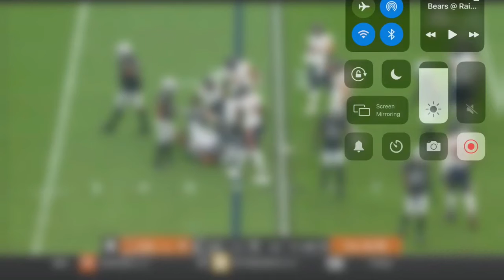OLINE and Running Backs shine vs Las Vegas